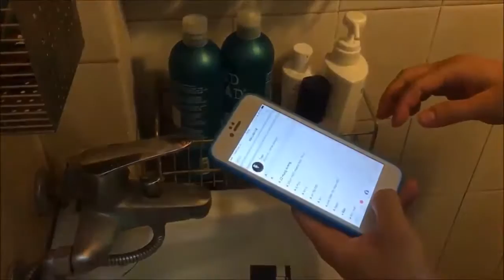Waterproof And Shockproof Cases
Specifically designed for underwater photo taking.
Compatible with iPhone 5/5S/6/6S/6S PLUS/7/7 PLUS.